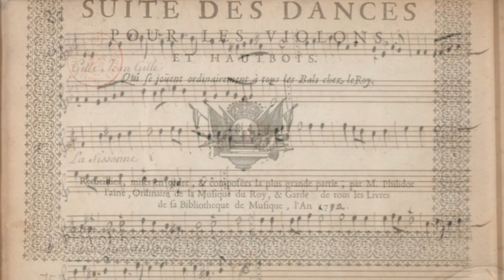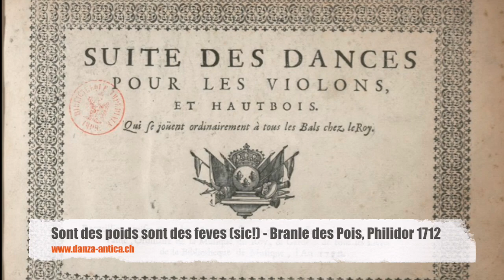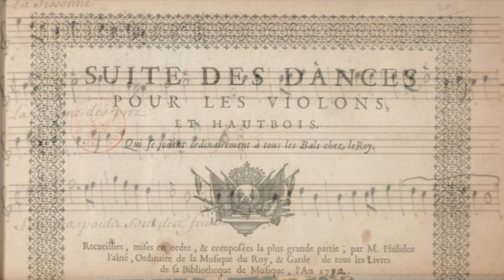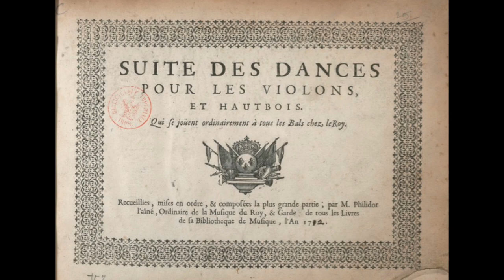Sont des Pois sont des Fèves - Branle des Pois, Philidor 1712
Arrangement: Stephan Mester

Down-to-earth stuff from Versailles
The "Branle des Pois" of Arbeau 1588 (Pea-Branle) is a very popular French row dance from the 16th century, which still gives a lot of fun to people today. Be a little pea once in a lifetime!
What a reunion joy when I found the slightly baroque-ized tune again in the Philidor Recueil 1712. But with the horsebean another vegetable was added: "Sont des Pois sont des Fèves" is the name of the dance melody. On the title page of the Recueil it says that these dances were given at the balls of Versailles.
A wonderful example of a "petite danse", which obviously had been part of the standard repertoire for over a hundred years. Branles were an integral part of a ball under Louis XIV. Apparently also beyond the fixed Branle Suite (Branle, gay, à mener, gavotte).
Following another Branle Suite - the Suite "Les Tricotets" (Branle de Sissonne, Tricotet, Branle de Bourges, Cassandre) choreographies by Papillon 1740s, and Malpied 1780s, music by Chédeville(?) 1742 - it is recommended from a dance point of view to replace the Renaissance double in the A-part by a "baroque double", i.e. Contretemps (or two 1/2 Contretemps) & Pas de Sissonne. The alternating hopping in the B-part would be kept unchanged. It is the part that gave this dance its name and that is the most fun. All the wiggly fontanges of the ladies and the fluttering allonge wigs of the gentlemen!